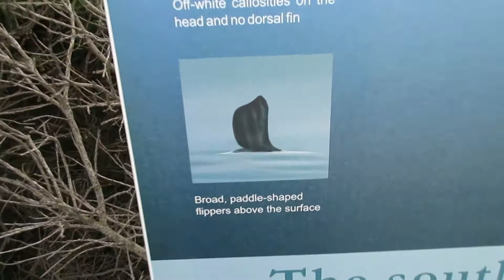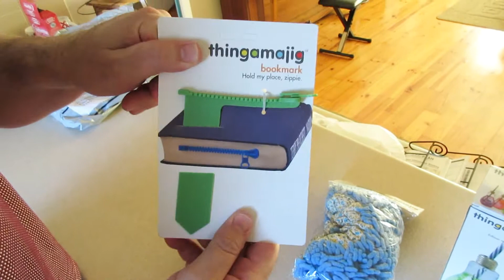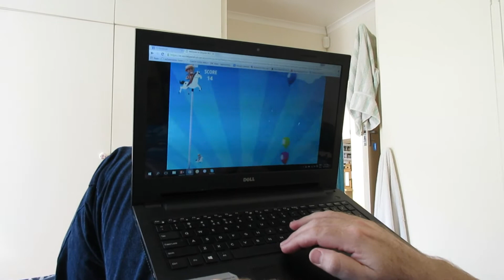WHERE ARE THE WHALES! - Weekly Vlog #7! - South African Vloggers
Top South African Vloggers, Thalia and John, share the story of their lives with you. Join them on their exciting and fun filled adventures around South Africa!!
OPEN ME!!!

Garmin Virb Elite
Full 1080P HD Sports Action Cam